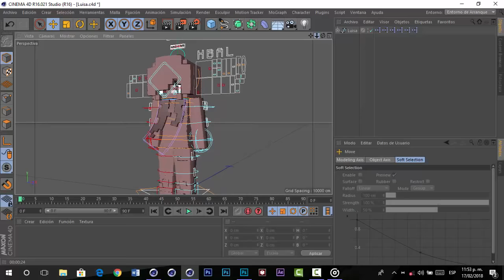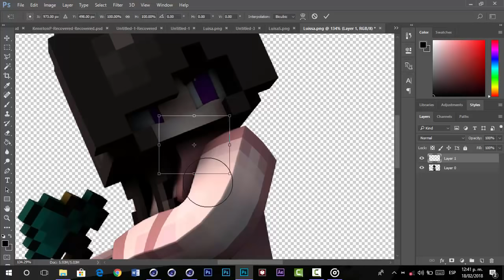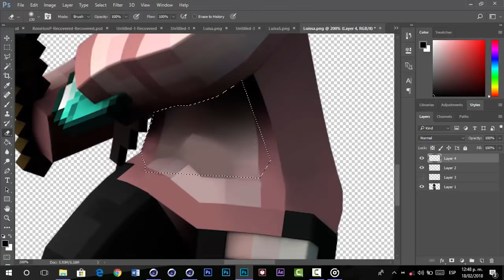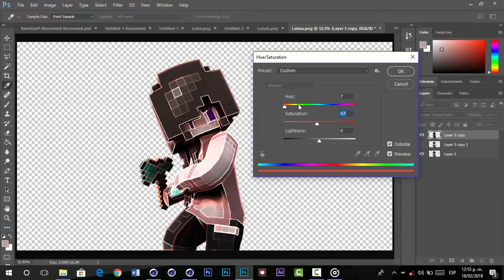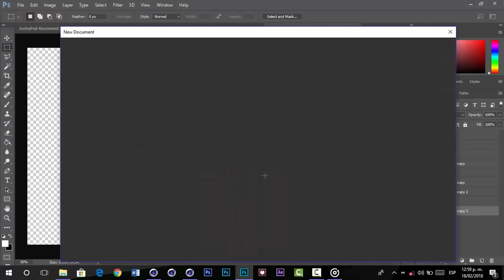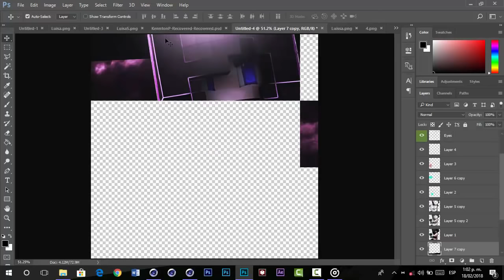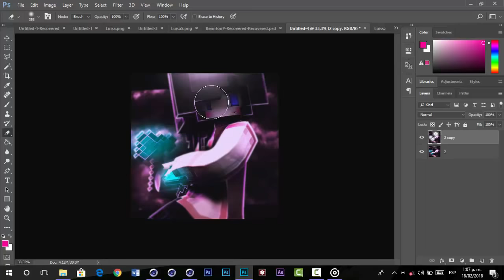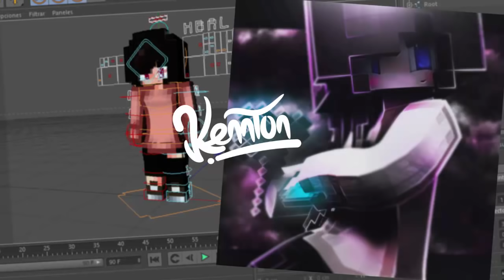Tutorial como hacer pps | Kennton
v;

Si deseas saber algo puedes comentármelo

:,v

Video de Pau donde está el fondo o Background